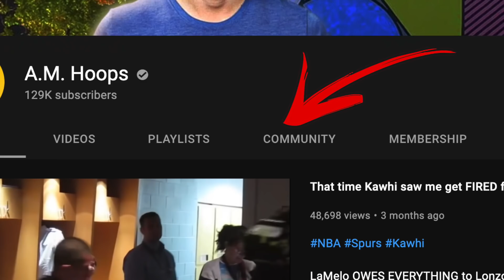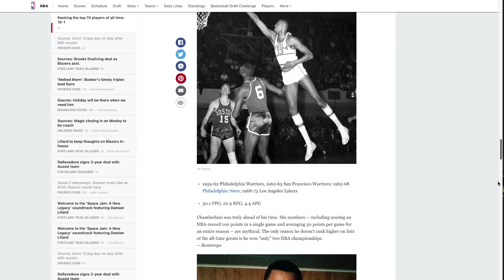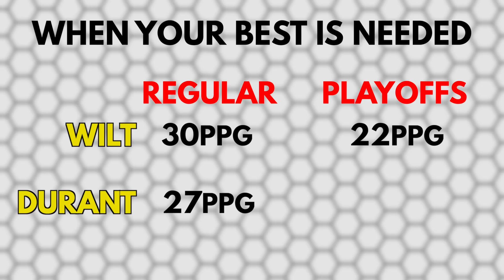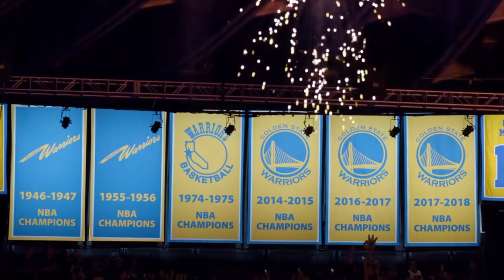Kevin Durant is KILLING his legacy...because he’s too good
Kevin Durant may never go down as an All Time NBA player in some people's eyes but he's a victim of his own success. This pod explains why KD's immortal skill actually damages his legacy in a lot of people's eyes.